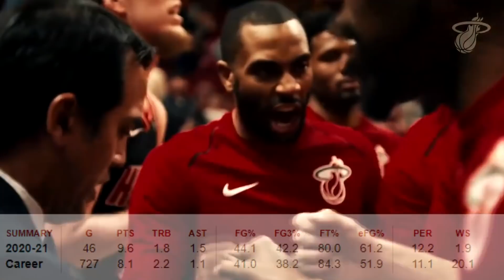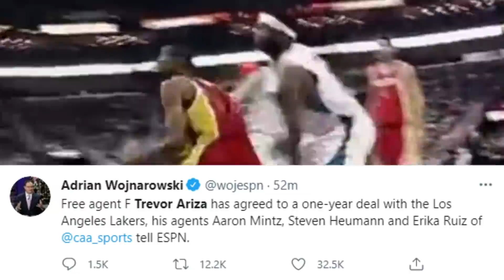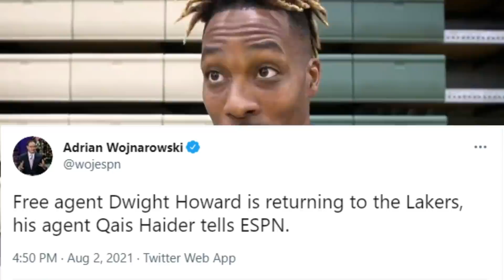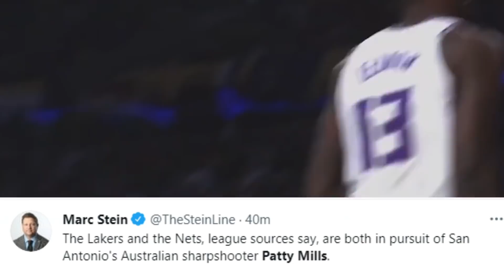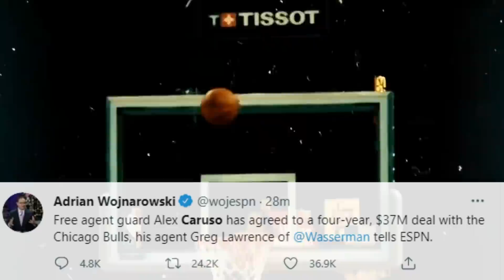Alex Caruso Signs With Chicago Bulls! Los Angeles Lakers Sign Trevor Ariza, Dwight Howard + MORE!